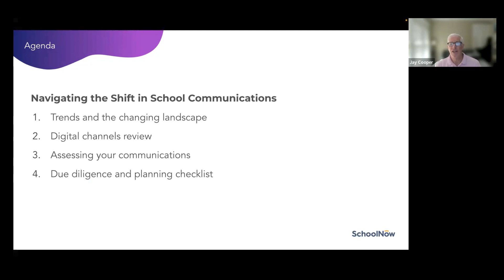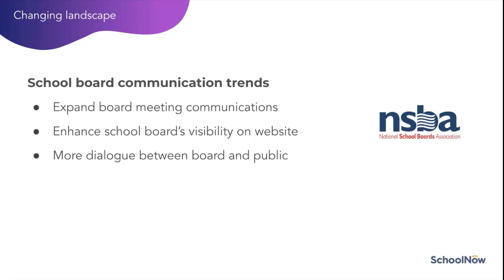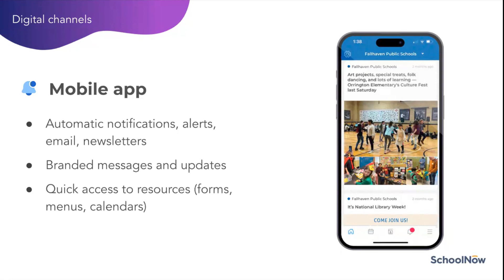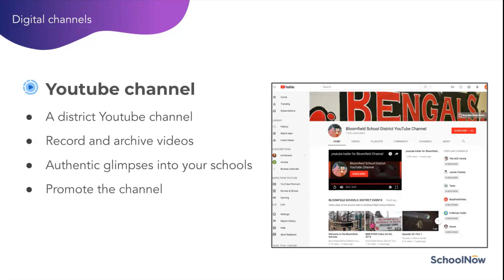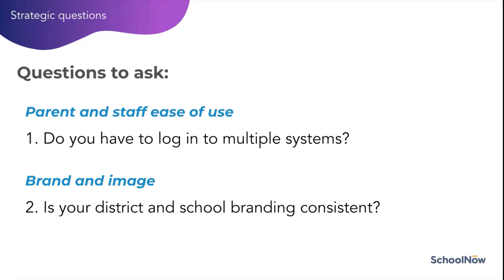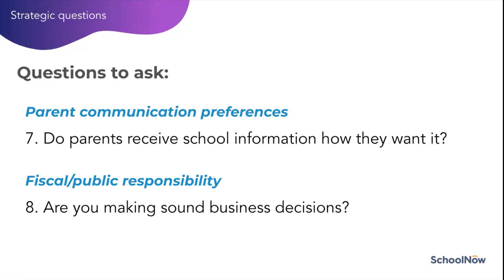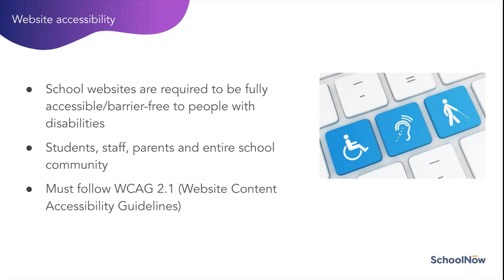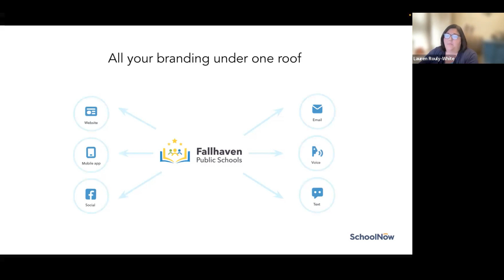Navigating the Shift in School Communications | SchoolNow webinar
This webinar helps school leaders and communicators get current and adapt to the changing landscape of school communications. It covers communication trends, school branding, integrating and streamlining digital channels, and budgeting and planning on the changing frontier of school communication.

Chapters:
00:00 Intro
01:45 Trends and changing landscape
06:27 Using today's digital channels
20:52 Assessing your school communications
28:08 Due diligence and planning